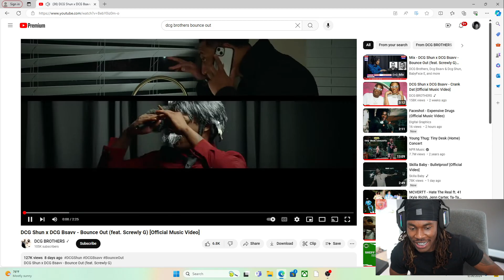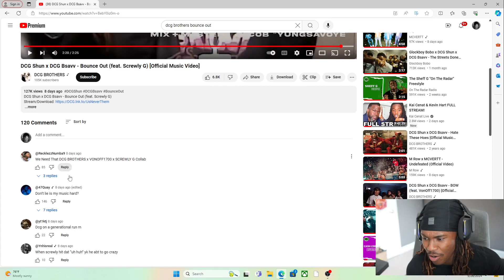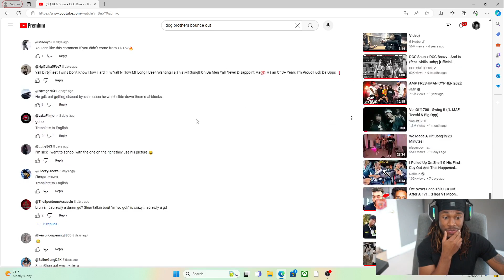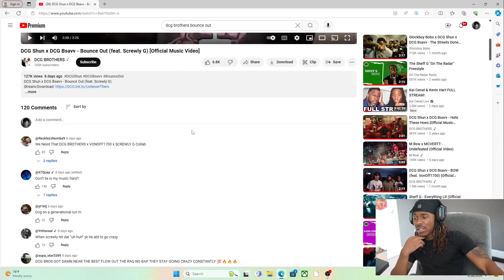|THEY ARE TAKING OVER| DCG DCG SHUN X DCG BSAVV- BOUNCE OUT (FT SCREWLY G)|(REACTION!!)